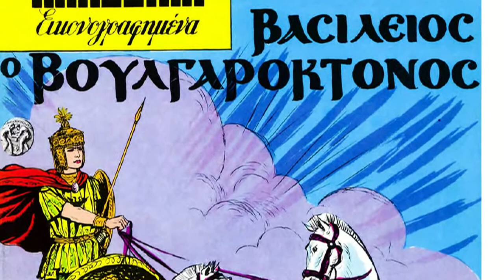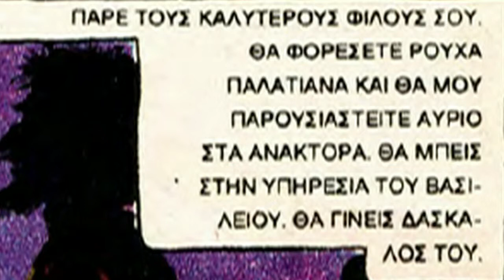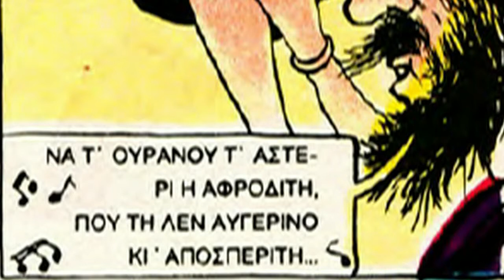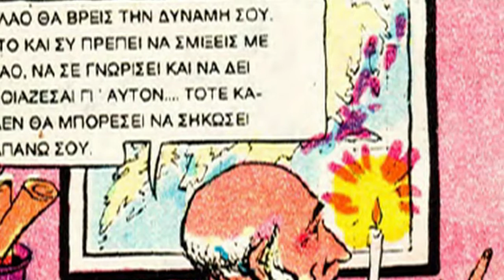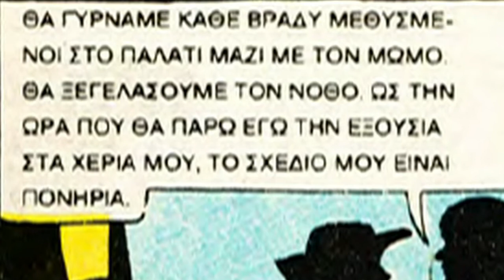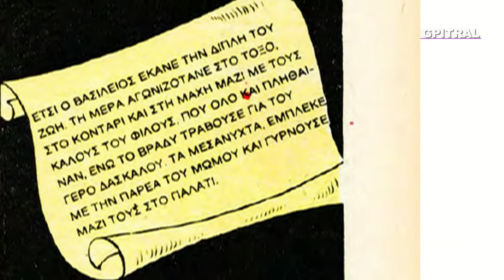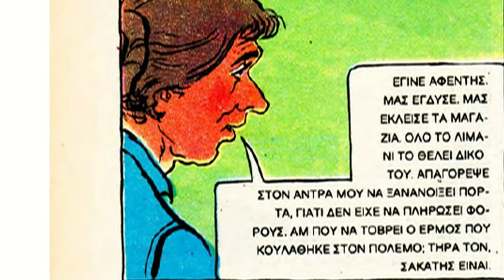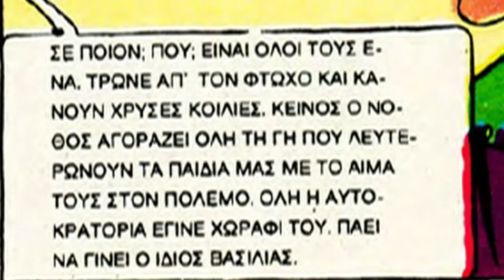Tον καιρό του Bουλγαροκτόνου 4 Πηνελόπη Δέλτα